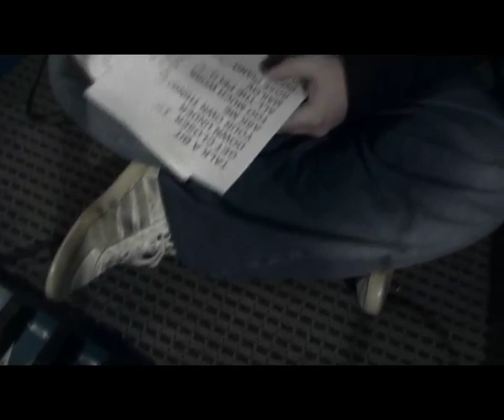Amycanbe - Your Own Thing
Live at Officina 49 Cesena 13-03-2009
Performed by Amycanbe
Video Directed by Leonardo Casali  for RED.LIGHTRANSMISSION
Sounds Recorded by Maurizio Cottone, Alfredo "Epi" Gentili, Matta at Officina 49 - Cesena.
Engineered and Mixed by Maurizio Cottone, Alfredo" Epi" Gentili, Matta at G di Giallo Soundspace - Cesena.
Mastered by Luca Turatti.